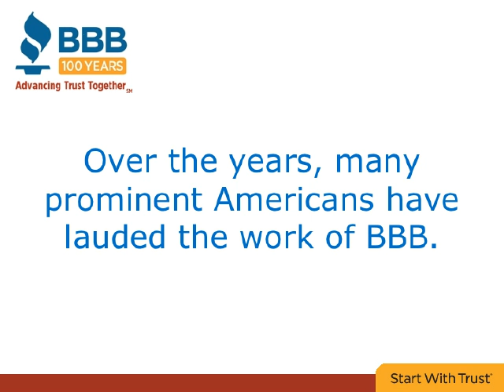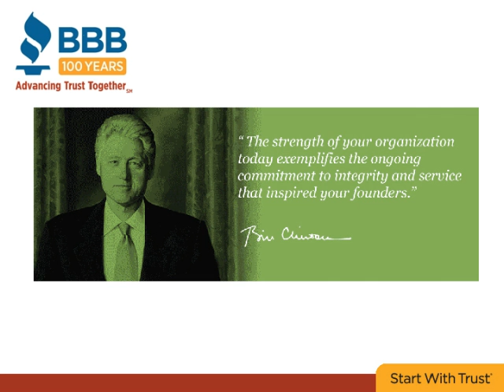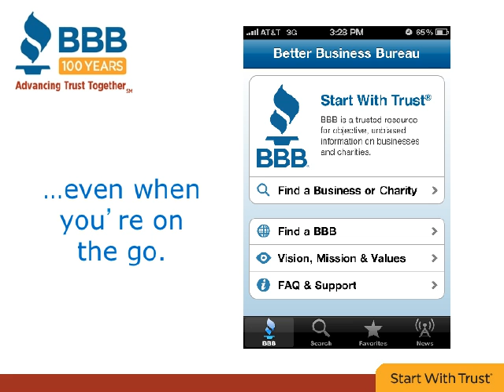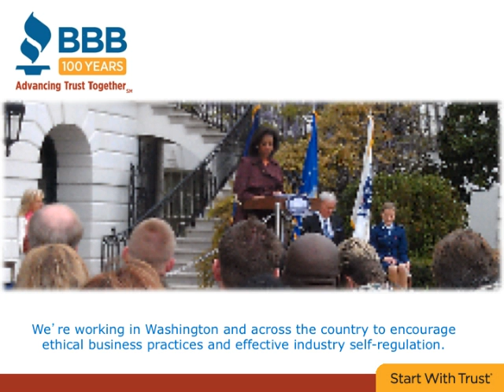BBB Celebrates 100 Years of Service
See how Better Business Bureaus were launched in 1912 with the "Truth in Advertising" movement, and grew to 115 BBBs in U.S. and Canada working for trust in the marketplace and providing 140 million instances of service a year. and at your fingertips with the free BBB iPhone app.